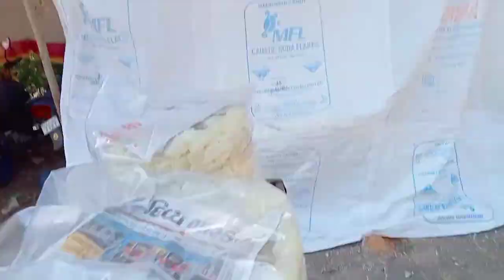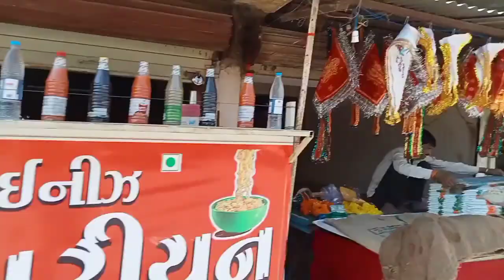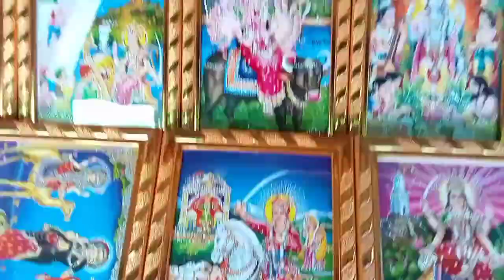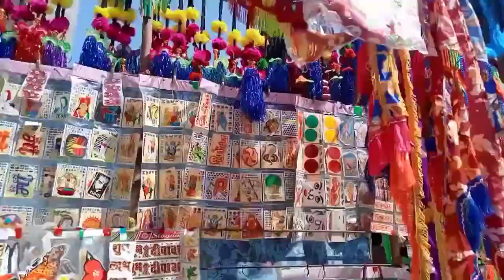Fagvel Bhathiji maharaj na live darshan 🙏New Blog🙏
# new Blog